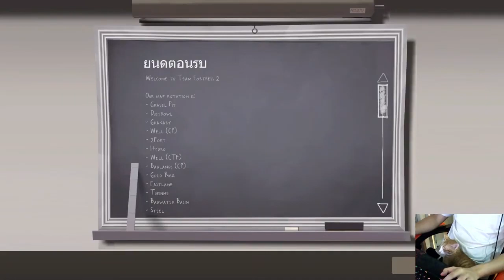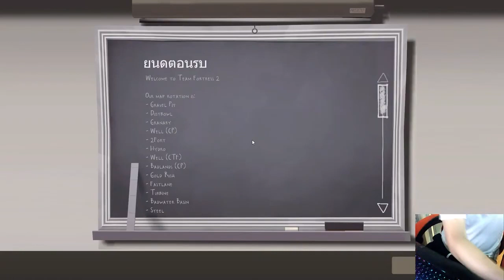[Highlightมั้ง] Live - Teamfortress2 อยากอวดแมว